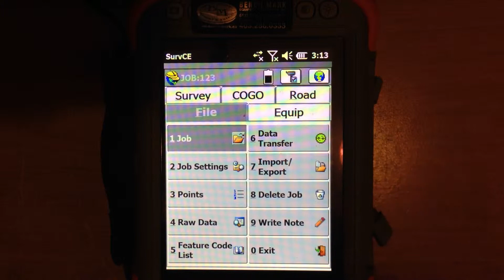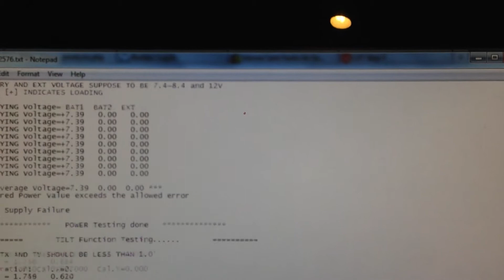How to Perform a Self Diagnostic Test on a Hemisphere GPS S320 RTK GNSS System Using Carlson SurvCE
gives a walk through on how to perform a Self Diagnotic Test on a Hemisphere GPS S320 GNSS Receiver using Carlson SurvCE (2.62). This will help you maintain and extend the life span your S320. The data collector used is the Juniper Systems Mesa data collector.

Bench-Mark has been committed to over fifteen years of exceptional after sales service on an individual basis. Our staff is highly trained and understands every piece of our equipment and software. Based in Calgary Alberta our staff understands the challenges faced by our customers in the field.

For any questions or a competitive quote, we can be reached through our website at;